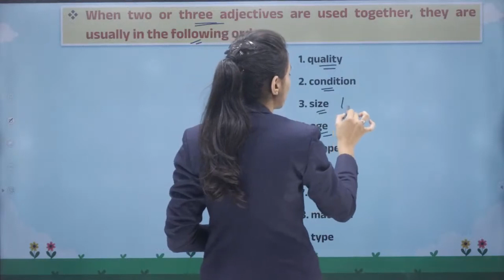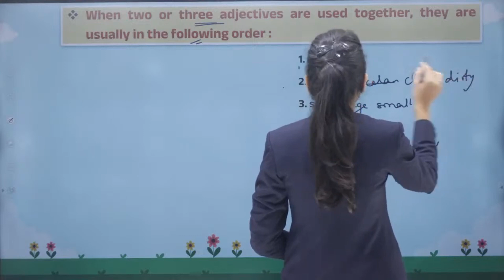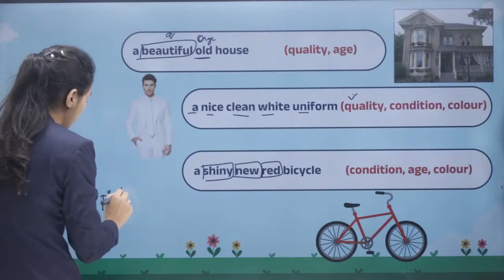जानिये विशेषता बताने वाले शब्दों के बारे में ।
We shall try to understand various fact of the world together. Your activities like likes, share and subscribes as well as comments matters the most.